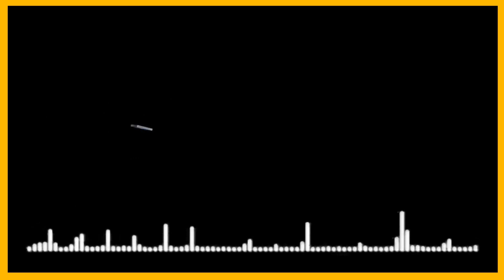Water in Atharvaveda || Episode #46 || Power of Listening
Power of Listening (Episode #46)
Theme:  Water in Atharvaveda

Expert:  Dr. Rajashree Vijay Kshirsagar, Educationist, Indologist & Professor.

Producers: Vinod Kumar & Vinayak T More.

Announcement: Manoj Mainkar

 Special Thanks: AIR Pune & Randheer Thakur.

(A presentation of CEPU, DG; AIR)

ToB: 10.00 pm